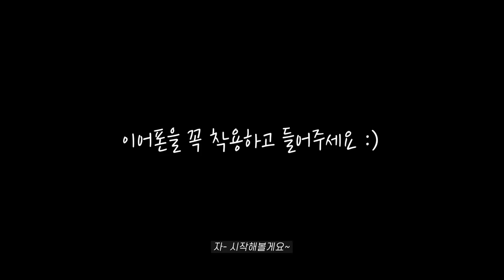(SUB) VICTON 빅톤 CLIPBOARD 2 승식 세준 커버 곡 코러스 녹음 (Dubbing 세준)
VICTON 빅톤 CLIPBOARD 2 승식 세준 커버 곡 코러스 녹음 (Dubbing 세준)